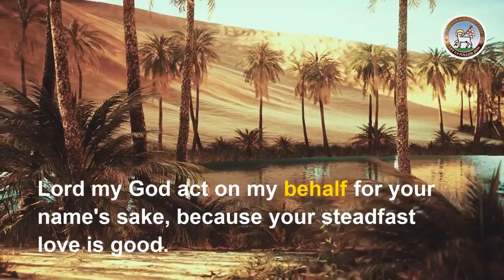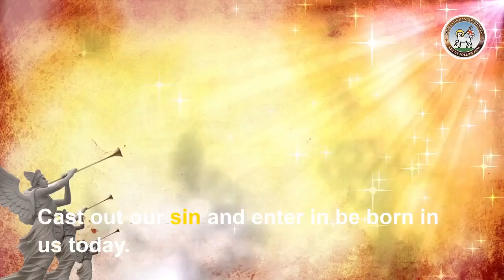Moravian Daily Watchwords December 26th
Lord my God act on my behalf for your name's sake, because your steadfast love is good. Deliver me.

Acts 7: verses 59-60.
Stephen prayed: Lord Jesus receive my spirit. And then he knelt down and cried out in a loud voice: Lord, do not hold this sin against them.